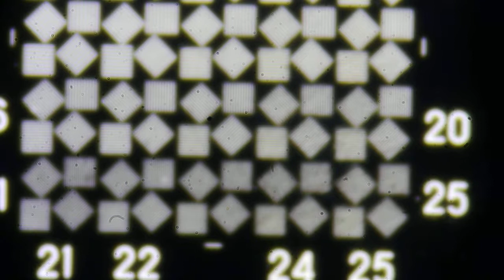Ekran 35 mm OKS-15-35-1 test